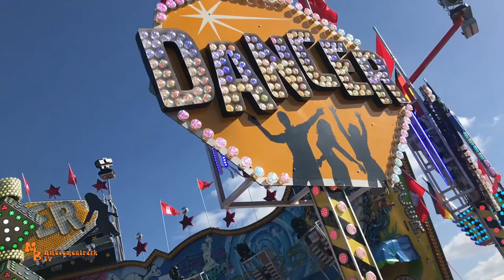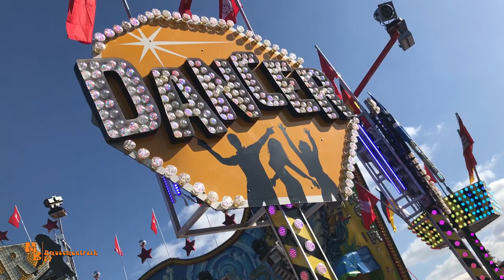Dom Dancer / Rasch - Frühlingsdom Hamburg 2019